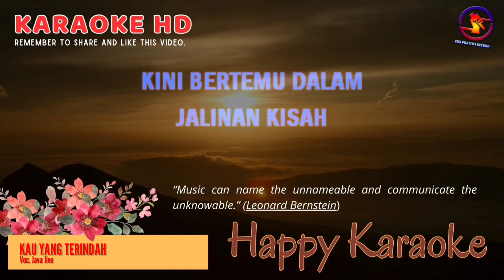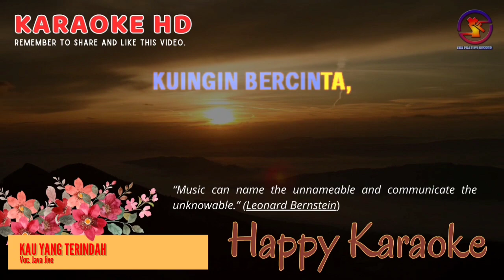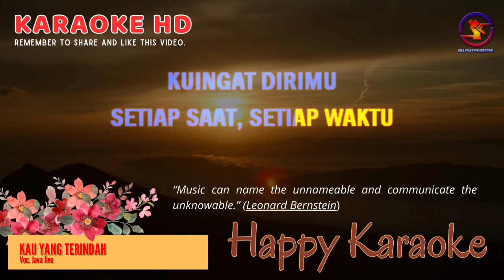Karaoke Kau Yang Terindah - Java Jive (Ver. EPR) || Nada dasar pria D || HD || Nada Rendah.